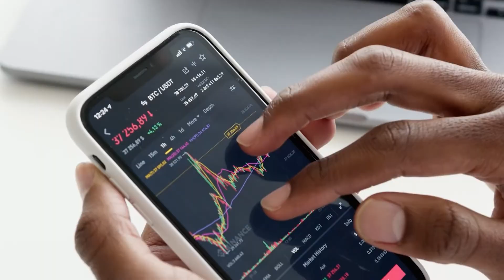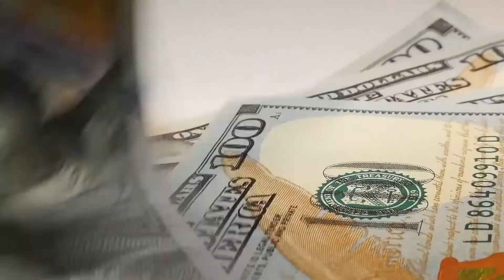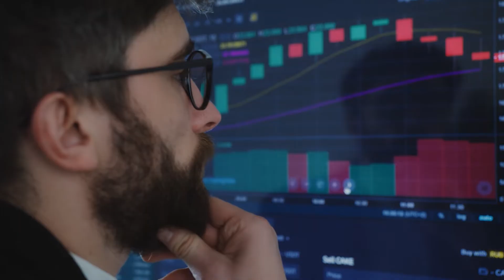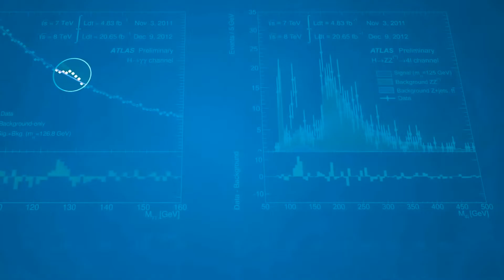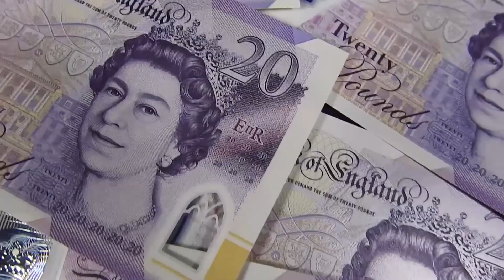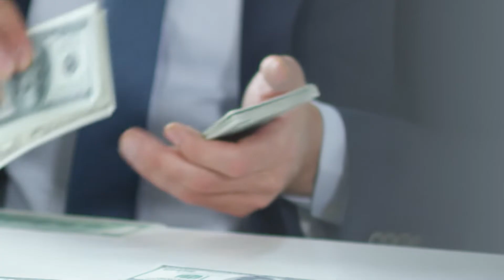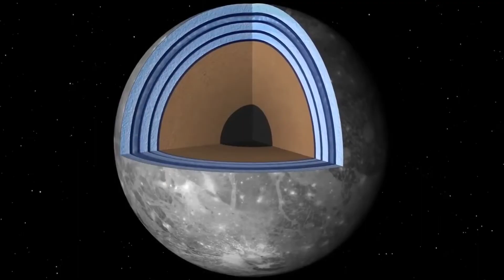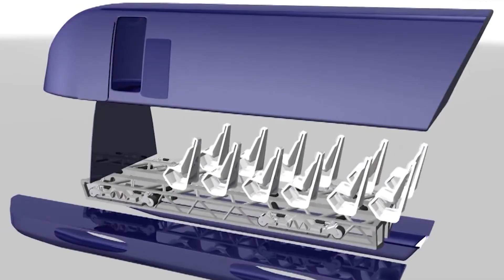Эпохальные Мегапроекты, который изменят мир навсегда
В этом видео вы узнаете, как современный человек пытается управлять климатическими изменениями, как он покоряет космическое пространство и почему Китай на самом деле не так прост. Мегапроекты - это масштабные инвестиции в науку, технологии и инфраструктуру, которые могут изменить жизнь человечества. В конце ролика вы узнаете, какой мегапроект Илона Маска провалился!

Таймкоды:

00:00 Вступление
00:32 Линия в Саудовской Аравии
03:19 Великая Зеленая стена
05:27 Один пояс, один путь
07:18 Большой адронный коллайдер
09:22 Сфера Дайсона
10:47 Телескопы
13:01 30-метровый телескоп
14:26 Изучение спутников Юпитера
12:29 Hyperloop One
19:06 Заключение